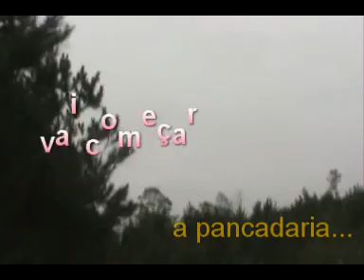Trilha de São Chico - Três Coroas Parte V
A melhor parte começa agora!!